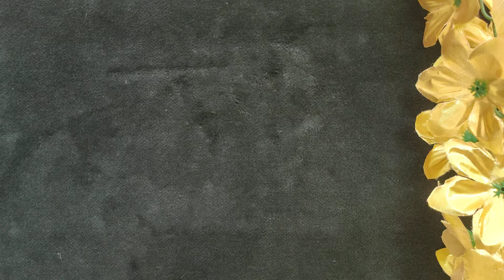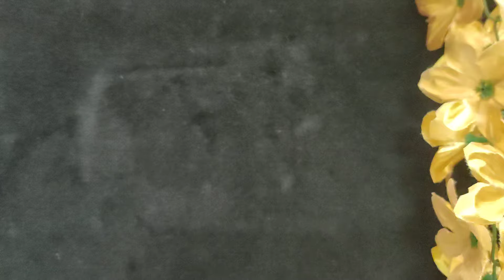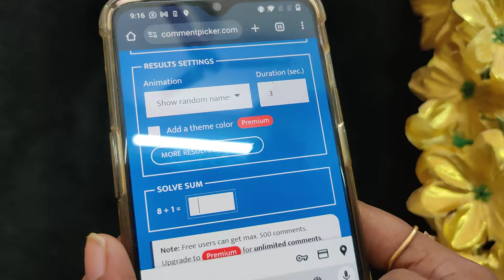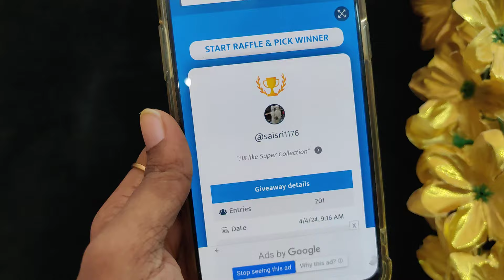260rs onwards Budget friendly Premium necklace 7010071148 whatsapp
Jasvik_creations